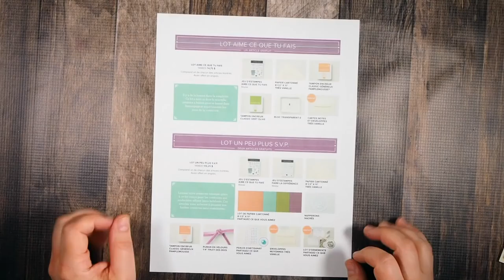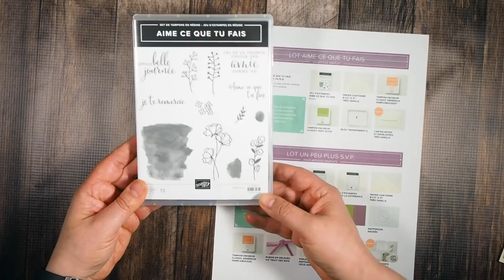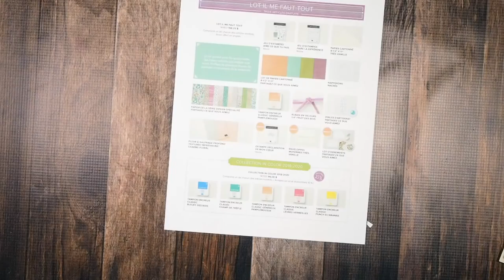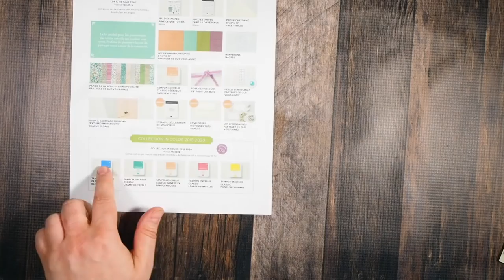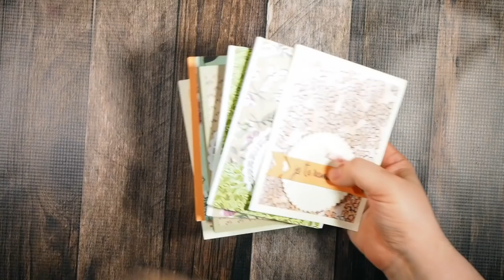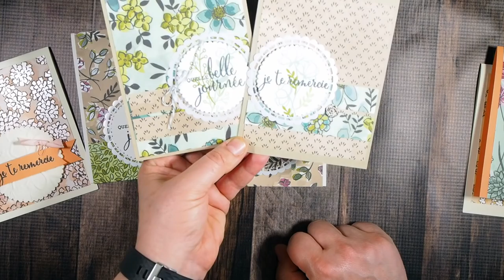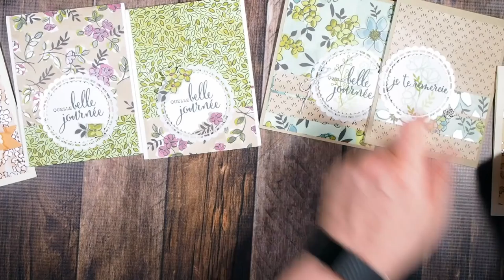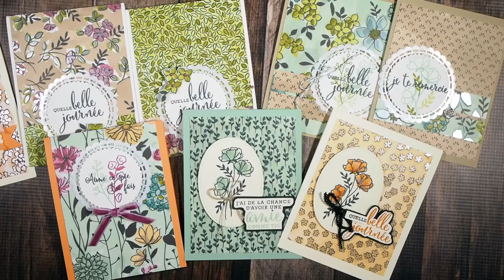Découvrez la collection Partagez ce que vous aimez -Stampin' Up!-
Découvrez cette superbe collection en avant-première! Si vous vous procurez un de ces lots d'ici au 1 mai, vous recevrez 1-3 primes incluses!